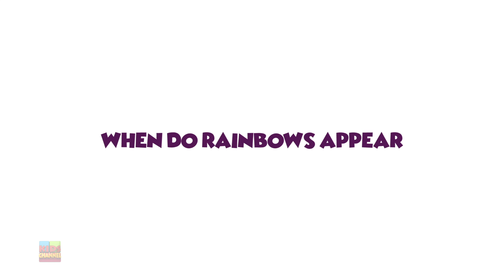When Do Rainbow Appear | Coco Beats Video | Cartoons For Children by Kids Channel